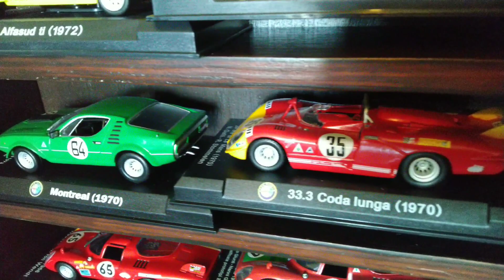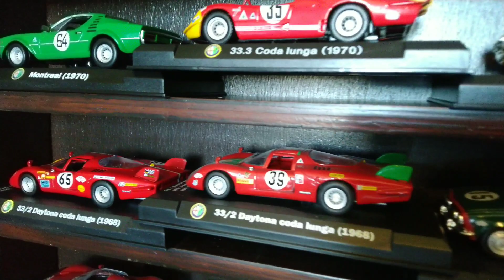Alfa Romeo collection Hachette 1:43 panoramica collezione